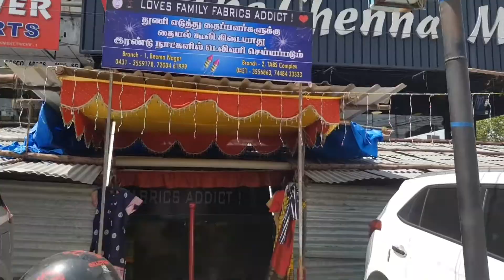பெண்களுக்கான அனைத்து ரெடிமேட் ஆடைகளும் அதிரடி தள்ளுபடி விலையில் உங்கள் திருச்சியில்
பெண்களுக்கான அனைத்து ரெடிமேட் ஆடைகளும் உள்ளன. சாரீஸ், டாப்ஸ், குர்த்தி, மேக்ஸி, அடி 2பீஸ் அடி 3dal, நைட் டிரஸ், லெகின்ஸ், ஜெகின்ஸ். பலாசோ பேன்ட். ஜீவ்ஸ். கிட்ஸ் பிராக், கிட்ஸ் வெஸ்டன் டாய்ஸ், கிட்ஸ் 2பீஸ், கிட்ஸ் 3பீஸ் வெஸ்டன் டாப்ஸ், சிம்மீஸ், இன்ஸ்கர்ட், விண்டர் வியர் ரெடிமேட் பிளவுஸ், பிலைன் சால்.டிசைன் சால்.சாக்ஸ் இவை அனைத்தும் எங்களிடம் அதிரடி ஆபரில் உள்ளன.

சாரீஸ்
லைட் டிசைனரஸ் சாரீஸ் 3 புடவைகள் -2000
லைக்ரா சாரீஸ் 5 புடவைகள் - 1230
டீலர்ஸ் சாரீஸ் 5 புடவைகள் -3000

டாப்ஸ்
சாட் டாப்ஸ் 50ஸ்-1000,
டிஜிடல் டாப்ஸ் 5பீஸ் - 1500.
காட்டன் டாப்ஸ் 5பீஸ் 1500,

மேக்ஸி
மேக்ஸி  5 பீஸ் 2000,
சாட் மேக்ஸி  5 பீஸ் – 1500,
லாங் மேக்ஸி 50 பீஸ் - 3000.
*குர்த்தி 5 பீஸ் 3000.
*லவ்ஸ் பேமிலி டாப்ஸ் 5 பீஸ் - 1500
*சுடி 3 பீஸ் மெடிரியல் 5 பீஸ் - 2500
*சுடி எம்பிராய்டரி மெடிரியல் 5 பீஸ் - 3000
*டிசைனர் ஸ்கார்ப் 5 பீஸ் - 750
*நார்மல் சால் 5  பீஸ் - 750.
*காட்டன் சால் 5 பீஸ் - 1000.
*டிசைனர் சால் 5 பீஸ் - 1000.
*லெகின்ஸ் 5 பீஸ் -1000.
*ஜெகின்ஸ 5 பீஸ் - 2000.
*பலாசோ பேன்ட் 5 பீஸ் - 1250.
*பலாசோ டாப் & பாட்டம் 5பீஸ் - 1500
*ஜீன்ஸ் 5 பீஸ் - 1250.
*ஸ்கர்ட் வித்து பேண்ட் 5 பீஸ் - 1250.
*கிட்ஸ் பிராக் (1-5 வயது) 5 பீஸ்  - 1000.
*கிட்ஸ் பிராக் (6-10 வயது) 5 பீஸ் 1500.
*கிட்ஸ் பிராக் (11-15 வயது) 5பீஸ் - 2000.
*கிட்ஸ் வெஸ்டன் டாப்ஸ் (1-5 வயது) 5பீஸ் -750.
*கிட்ஸ் வெஸ்டன் டாப்ஸ் (6-10 வயது) 5பீஸ் - 1250.
*கிட்ஸ் வெஸ்டன் டாப்ஸ் (11-15 வயது) 5பீஸ் - 1500.
*கிட்ஸ் காட்டன் டாப்ஸ் (1-5 வயது) 5பீஸ் - 500.
*கிட்ஸ் காட்டன் டாப்ஸ் (6-10 வயது) 5பீஸ் - 750.
*கிட்ஸ் காட்டன் டாப்ஸ் (11-15 வயது) 5பீஸ் - 1250
*கிட்ஸ் 3பீஸ் மிடி (1-5 வயது) 5பீஸ் - 1000.
*கிட்ஸ் 3பீஸ் மிடி (6-10வயது) 5பீஸ் - 2000.
*கிட்ஸ் 3பீஸ் மிடி (11-15வயது) 5பீஸ் - 3000.
*கிட்ஸ் 2பீஸ் மிடி (1-5 வயது) 5பீஸ்  - 1000.
*கிட்ஸ் 2பீஸ் மிடி (6-10 வயது) 5பீஸ் - 1500.
*கிட்ஸ் 2பீஸ் மிடி (11-15 வயது) 5பீஸ் - 2000.

*எக்ஸ்போர்ட் க்வாலிட்டி ஸ்கர்ட் (1-5 வயது) - 350
*எக்ஸ்போர்ட் க்வாலிட்டி ஸ்கர்ட் (6-10 வயது) - 500
*எக்ஸ்போர்ட் க்வாலிட்டி ஸ்கர்ட் (11-15 வயது)  - 600
*கிட்ஸ் லெகின்ஸ் 5பீஸ் - 750.
*வெஸ்டன் டாப்ஸ் 5பீஸ் - 1500.
*வெஸ்டன் சாட்ஸ் 5பீஸ் - 750.
*பிரா 5பீஸ் - 500
*பிரான்டட் பிரா 5பீஸ் - 750.
*பேடட் பிரா 5பீஸ் – 1000.
*சிம்மிஸ் 5பீஸ் - 500.
*அடுல்ட் சிம்மிஸ் 5பீஸ் - 750.
*சாக்ஸ் 5செட் - 500.

Come & Check our New Collections
Which you want to interested to Buy or Enquiry.
● Free Stitching
●100% quality assured Fabrics
● Pocket friendly price

மிக குறைந்த விலையில் திருச்சி VAA Garments & Loves family | all varieties of net fabrics are available. Embroidered net Fabrics. ( different colors & different designs)

LOVES FAMILY
Tabs complex ( Chennai mobiles),
opposite to American hospital.

VAA GARMENTS
No-8, Balaji nagar extension, New raja colony, Beemanagar,
Trichy - 1